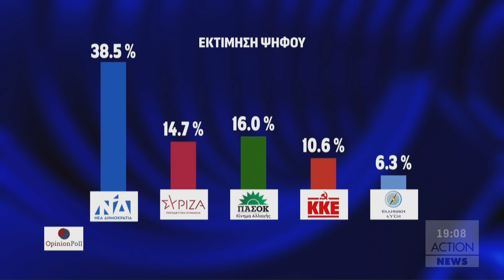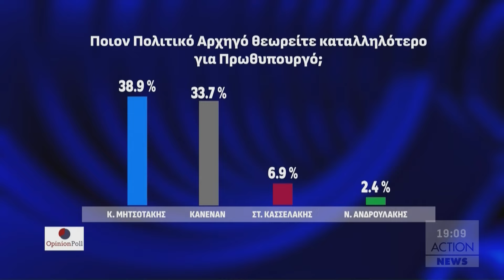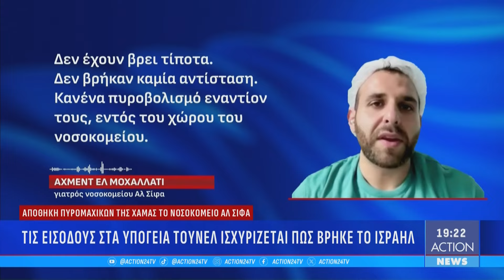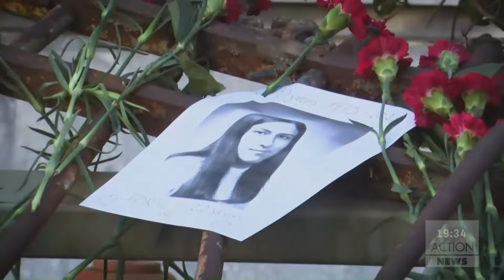Κεντρικό δελτίο ειδήσεων ACTION News - 17/11/2023 | ACTION 24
Παρουσιάζει ο Βασίλη Τσεκούρας.